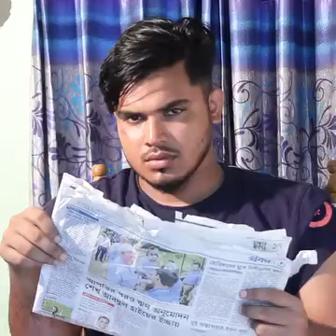বাড়ীওয়ালীর সাথে দুধওয়ালার কঠিন প্রেম , অতঃপর